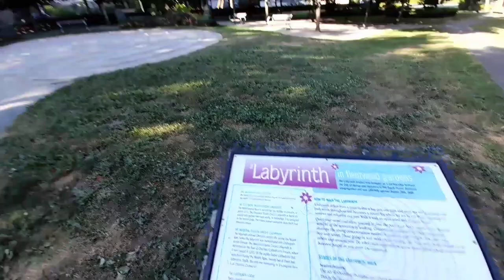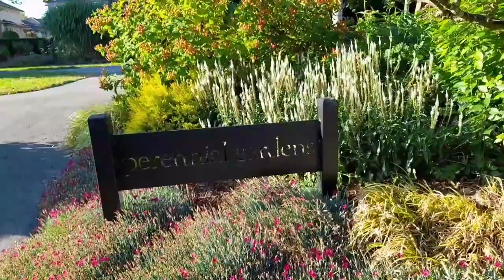Fleetwood Park in Surrey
Beautiful and relaxing park in Surrey